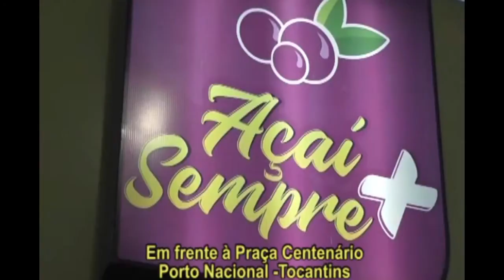Semifinal Tocantinense 2020 Interporto x Tocantinópolis